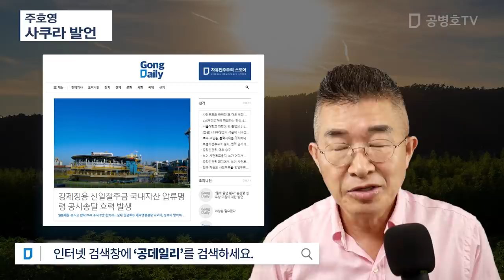주호영 / 사쿠라 발언 [공병호TV]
Bitcoin : 3MTW849AkP2ftLeSK2teZHMmzLu7Z83s9U